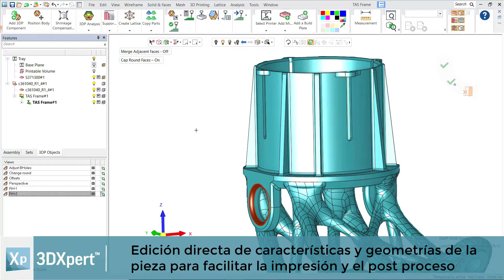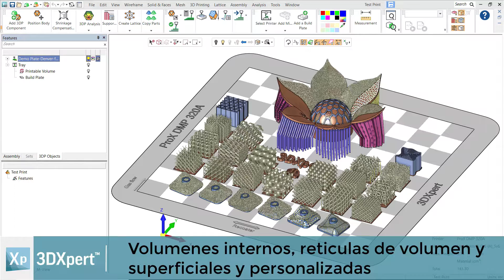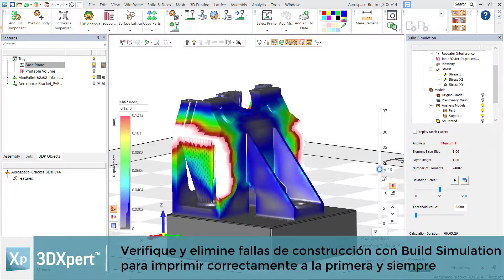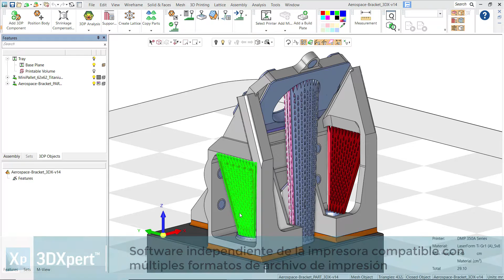3DXpert | Características Destacadas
Prepare, optimice e imprima piezas 3D de alta calidad en tiempo récord con un software integrado todo en uno para fabricación aditiva 3D que optimiza el flujo de trabajo, desde el diseño hasta el postprocesamiento.